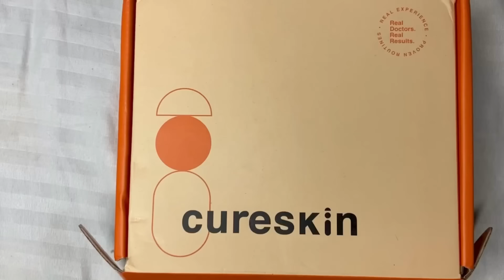Parmita Reang & B. Debbarma 💕 ni Catholic Wedding 💒 & after party || Ani Life ni Best Kailai Panda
These are the links to the gadgets I use for vlogging
1) Iphone 11
2) GoPro 8
3) Rode Mic
4) My Laptop: ASUS VivoBook
5) My External HardDrive

Also following are the links to my other social media accounts,
if you found me interesting: